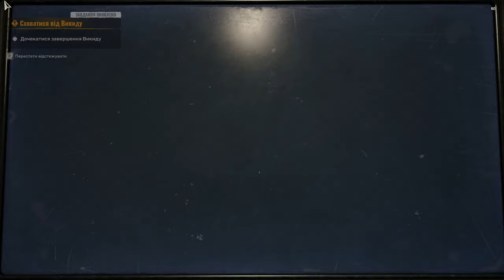☢️ДИКИЙ ОСТРІВ - S.T.A.L.K.E.R. 2 ПРОХОДЖЕННЯ ЛЕГЕНДИ В 4К ЧАСТИНА - 9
S.T.A.L.K.E.R. 2 ПРОХОДЖЕННЯ УКРАЇНСЬКОЮ